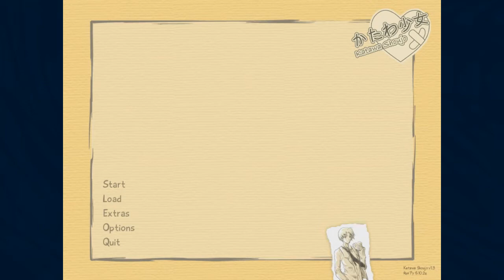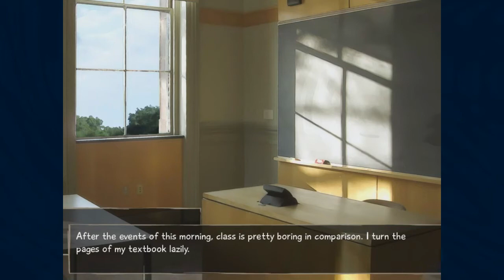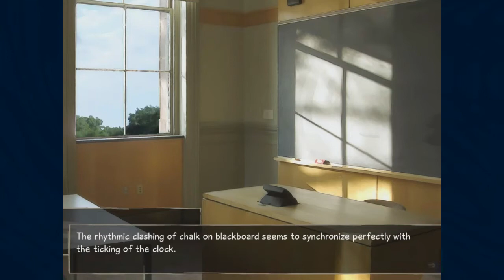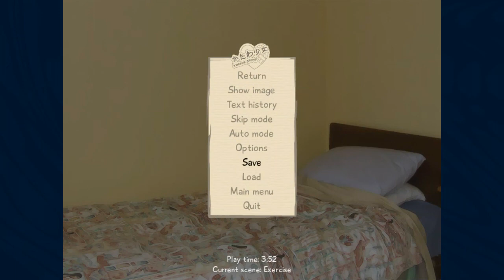Katawa Shoujo: Part 9 - Assisting Kenji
As much as I didn't want to help him, we had to for Lilly's sake.